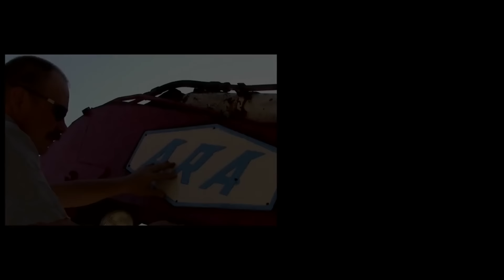HELSPORT NORDMARKA 2-teltan ensimmäinen pystytys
Harjoitellaan.